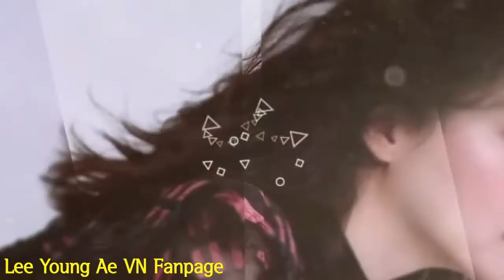Lee Young Ae ❤ [bgm] MagnusTheMagnus "Area"